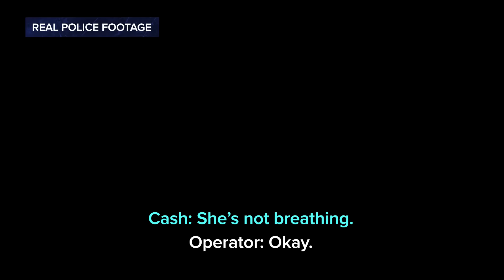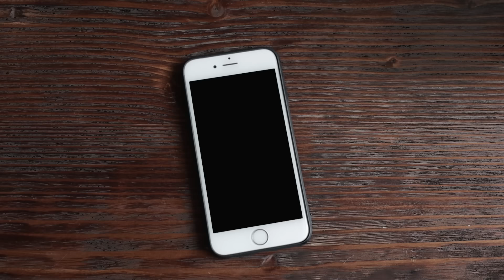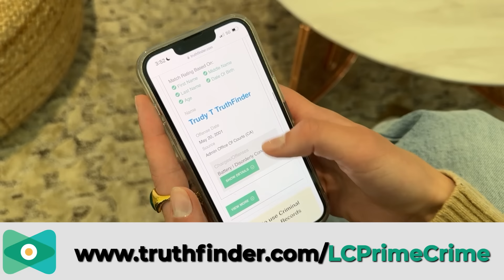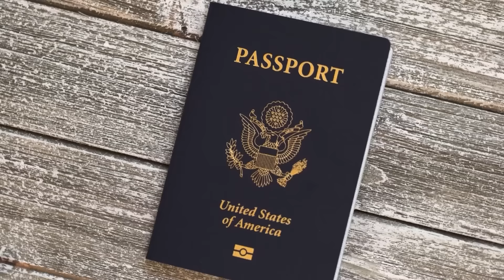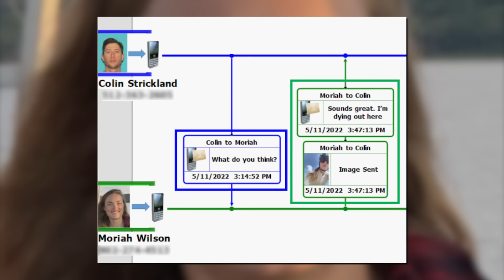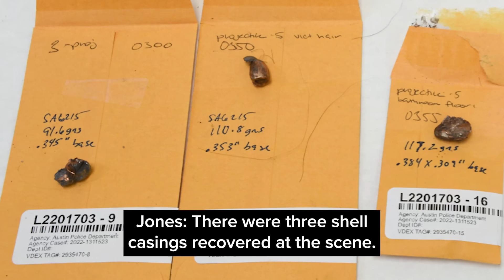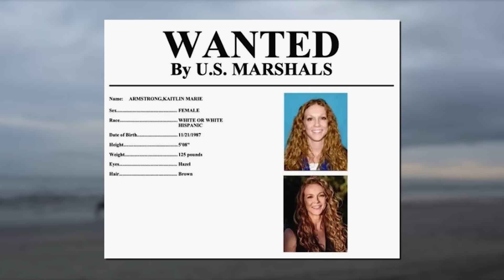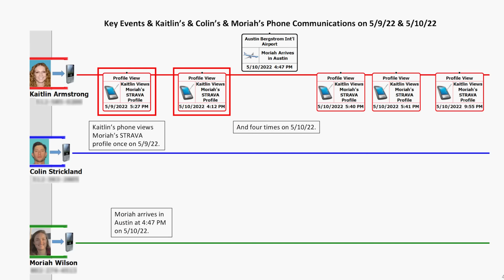Prime Crime: Woman Mysteriously Murdered Minutes After Date in Texas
Anna Moriah "Mo" Wilson stayed with a friend in her Texas apartment as she prepared to compete in a cycling race in May 2022. Wilson, a professional cyclist, went out with her friend and fellow pro cyclist Colin Strickland for a swim and dinner before he dropped her off back at the apartment. Wilson's friend came home after a night out and found the cyclist dead from what appeared to be multiple gunshot wounds. Investigators immediately contacted Strickland the next day and informed him of the tragic news, but they knew he wasn't a suspect. Find out what really happened to Mo Wilson that fatal night on this episode of "Prime Crime with Jesse Weber."

If you’re ever injured in an accident, you can check out Morgan & Morgan. You can submit a claim in 8 clicks or less without having to leave your couch.

Licensed Broll credit to © Austin American-Statesman – USA TODAY NETWORK